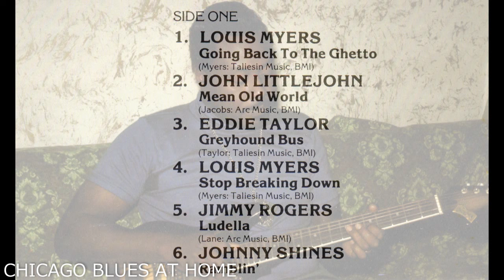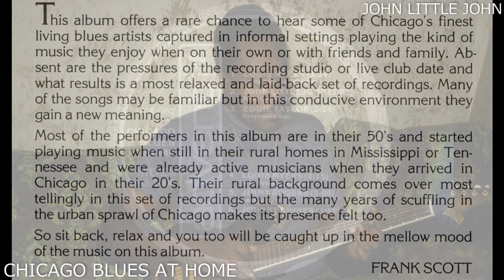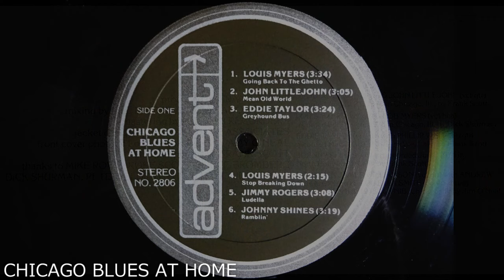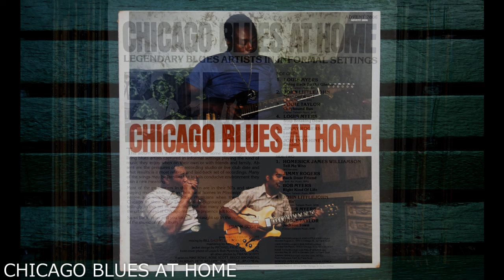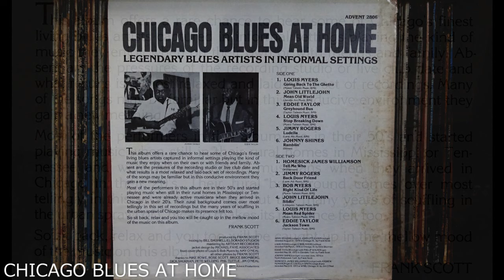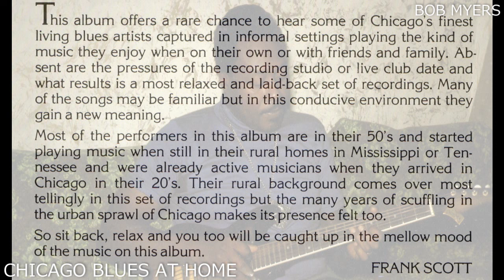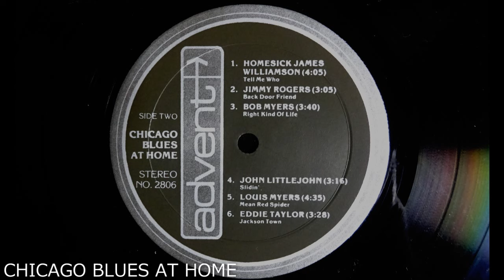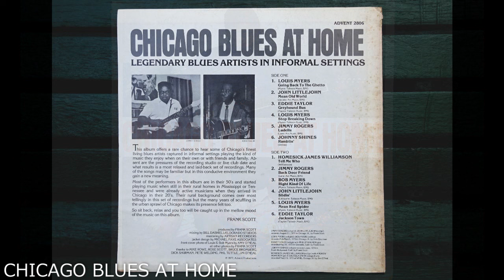CHICAGO BLUES AT HOME / JIMMY ROGERS,JOHNNY SHINES,JOHN LITTLE JOHN,EDDIE TAYLOR